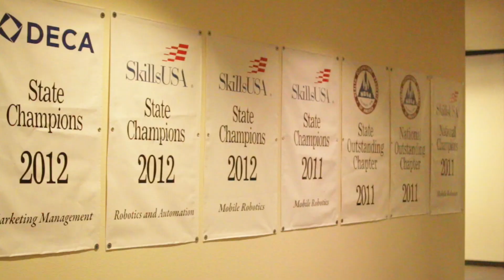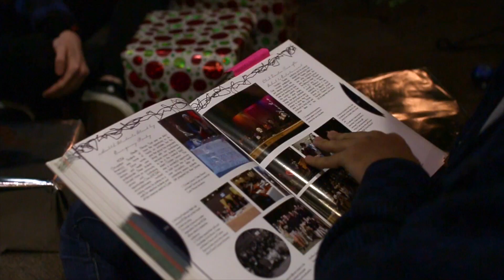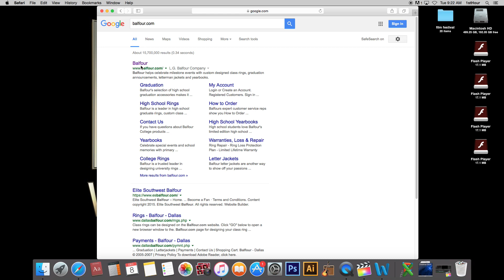KVHS Daily Show for December 9th 2015